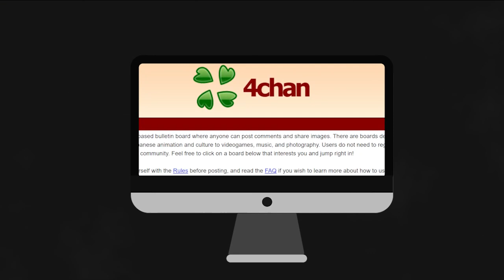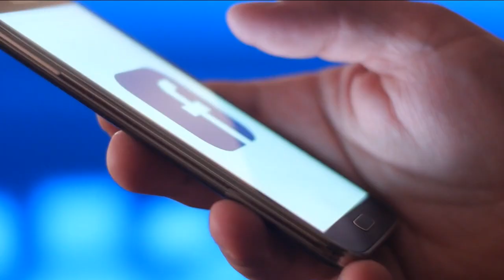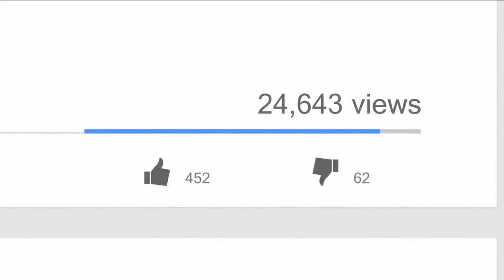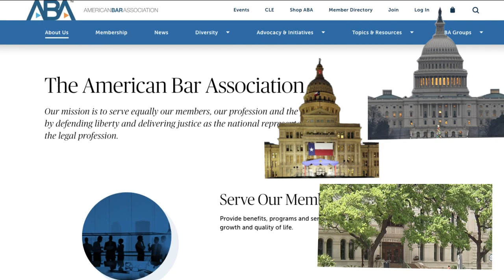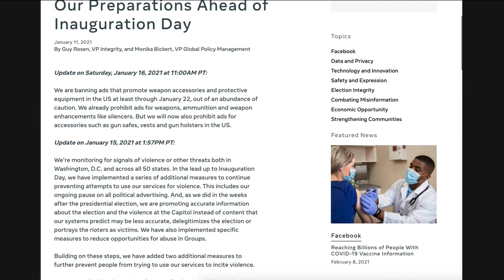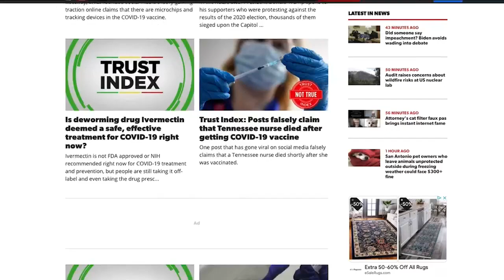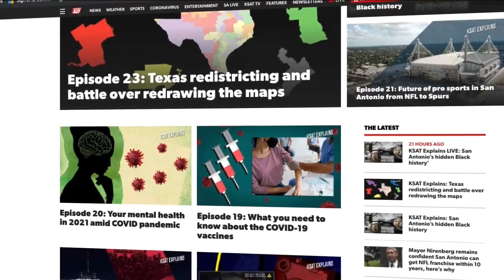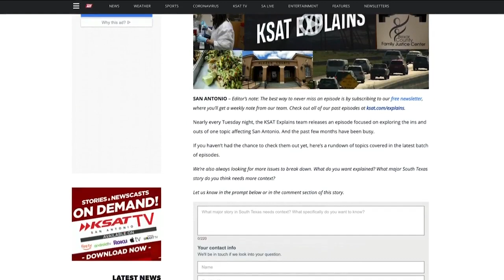KSAT Explains : Nov 30, 2021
KSAT Explains